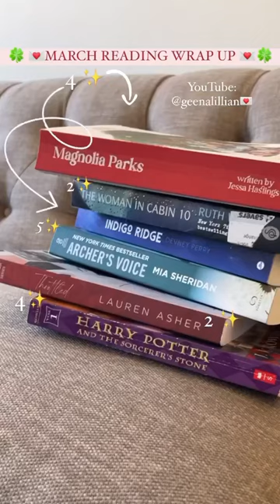My March Reading Wrap Up! A more in depth version up on my channel now!